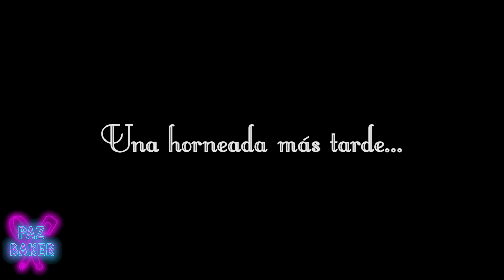PEPAS | PAZ BAKER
Masa vainilla:
Manteca 100 g
Azúcar 100 g
Vainilla 1 cdta
Ralladura de limón 1 u
Yemas 3 u
Harina 0000 200 g
Polvo de hornear 10 g

Masa chocolate:
Manteca 100 g
Azúcar 100 g
Vainilla 1 cdta
Yemas 3 u
Harina 0000 170 g
Cacao amargo 20 g

Rellenos:
Dulce de membrillo/batata/leche 200 g
Opcional:
Chips de chocolate c/n